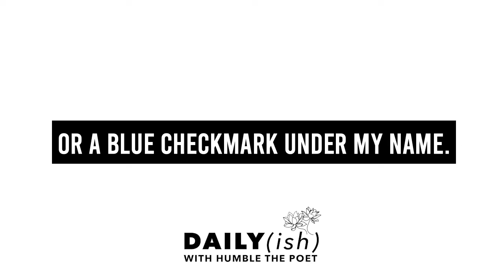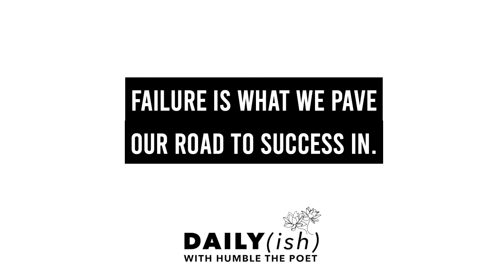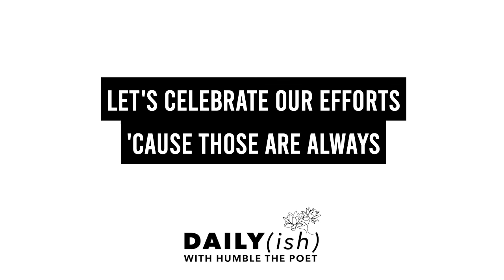What's Better than Perfect & Starts with a P?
What if someone told you there's something better than perfect? In this episode of Daily(ish), Humble shares some important advice for his fellow overthinkers when it comes to productivity.

Daily(ish) with Humble the Poet covers topics such as mental health, relationships and navigating change. It consists of solo episodes as well as the Through the Mud segment, which includes interviews with guests and celebrates their personal stories. Specifically, the conversations are centred around their ability to conquer difficult situations and how we can all learn from each other.